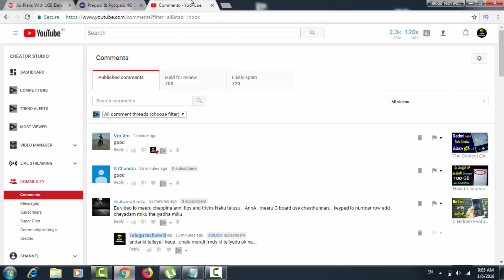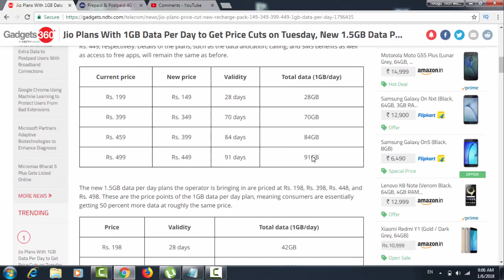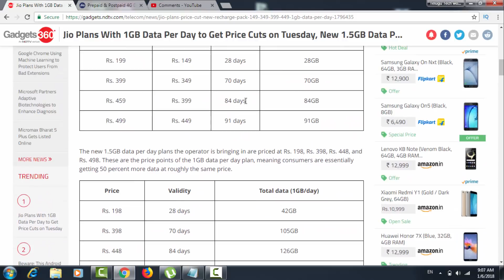RELIANCE JIO NEW RECHARGE PLANS 2018 | JIO LATEST UPDATE MORE BENIFITS PLANS